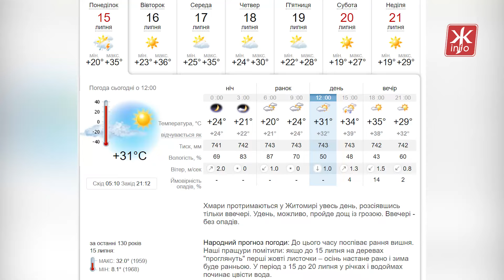Як житомиряни рятуються від спеки. Опитування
На вулицях Житомира панує палке сонце. На 15 липня синоптики прогнозували температуру до +34 вдень. Ми вирішили дізнатись в житомирян, як вони рятуються від аномальної спеки.